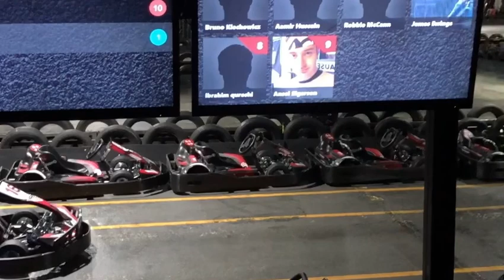GO-KARTING VLOG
Yo dudes, what's going on, hope your days have been dandy so far!
In today's video, I went go-karting with a bunch of my friends.
I couldn't film while karting unfortunately, but I filmed the before and after!
Finally, shoutout to Aamir, Ibby, Bruno, Jambo and Robbie!
Anyways, thank you guys so much for watching! If you did enjoy please feel free to toss a like my way and maybe even consider subscribing (that is something you could do) and I will see you dudes on the other side!

Songs Used(In chronological order):
►Human - Jon Bellion
►A Dedicated Instrumental - Jon Bellion
►Fame Is For Assholes - Hoodie Allen